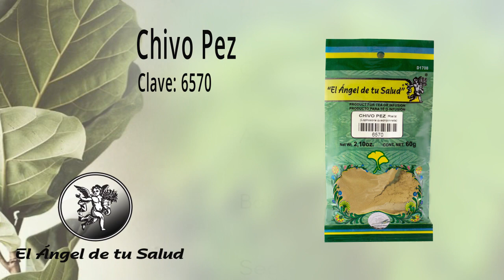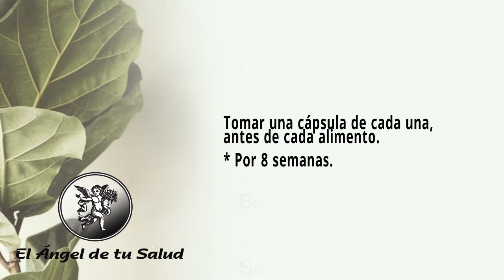FÓRMULA HERBOLARIA PARA PÉRDIDA DEL GUSTO O HIPOGEUSIA